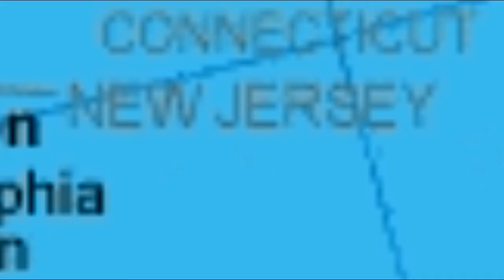scearch for the animal kingdom/it cannot be song